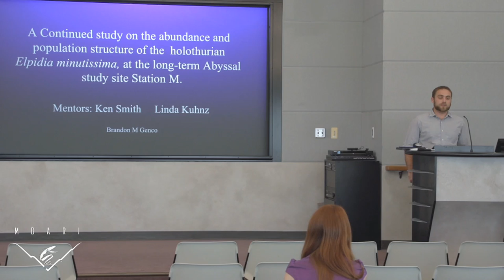2012 Brandon Genco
Brandon Genco